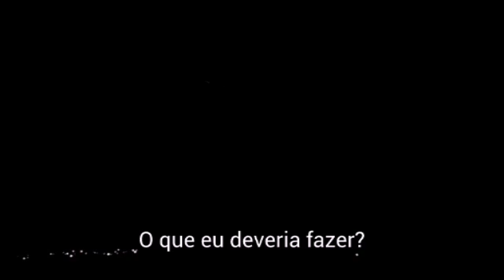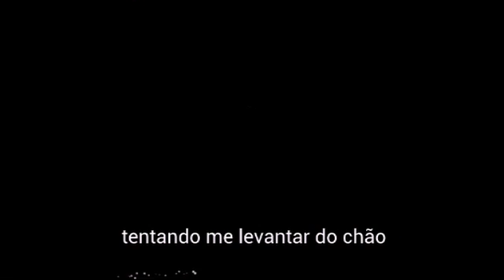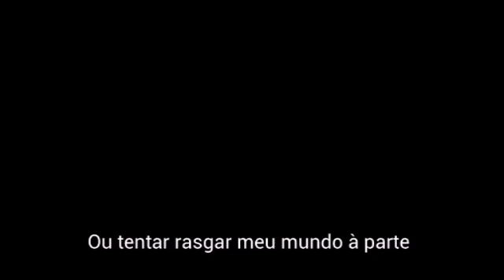Find my way. Legenda português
Russell Hitchcock